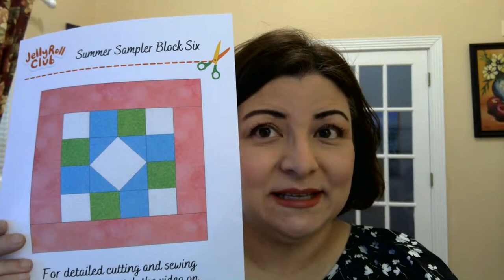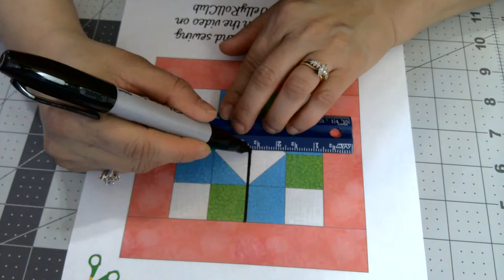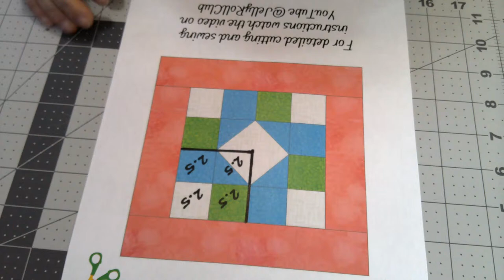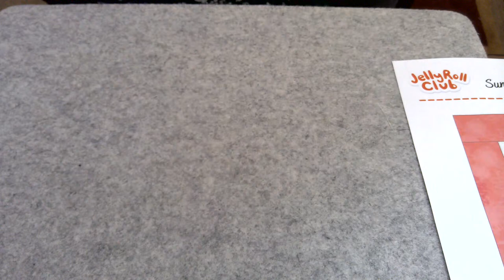Summer Sampler Block Six: Live Lesson